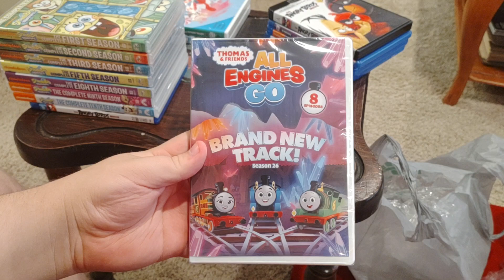Thomas & Friends: All Engines Go! - Brand New Track DVD Unboxing (Grandma's House Version)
Here is an unboxing of Thomas & Friends: All Engines Go! - Brand New Track on DVD at Grandma's House.

Recorded on December 3, 2023 using my own Phone.